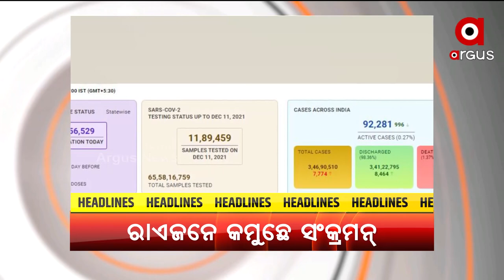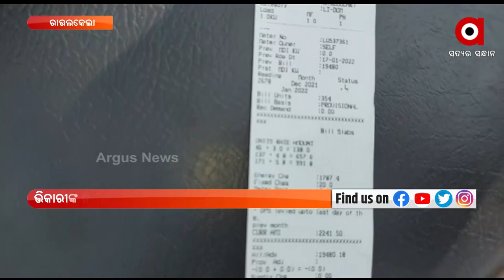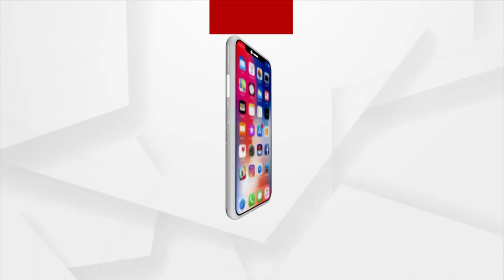Nuakhai Express |22 Feb 2022 | Argus News